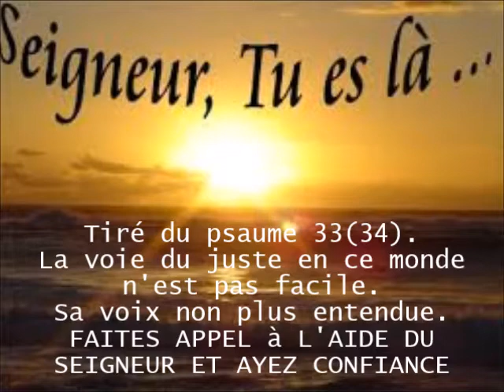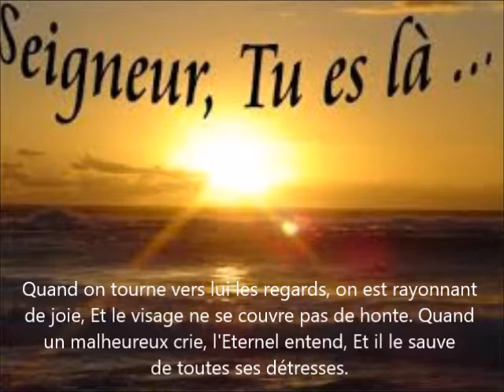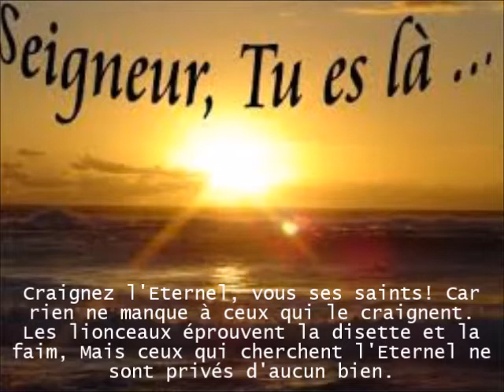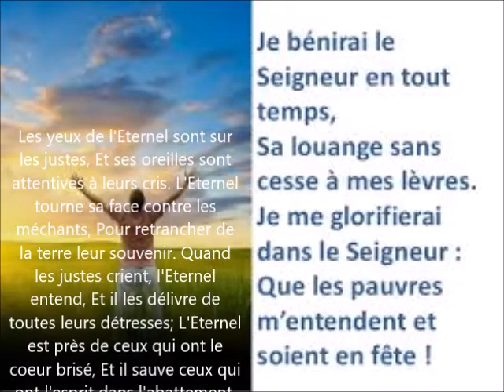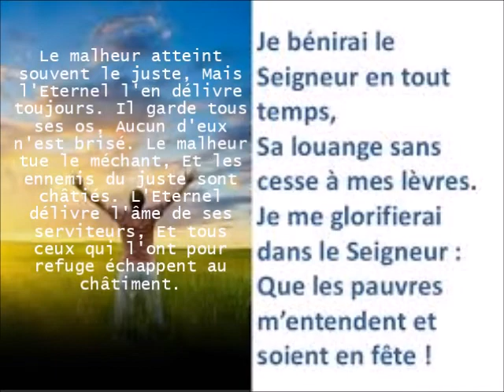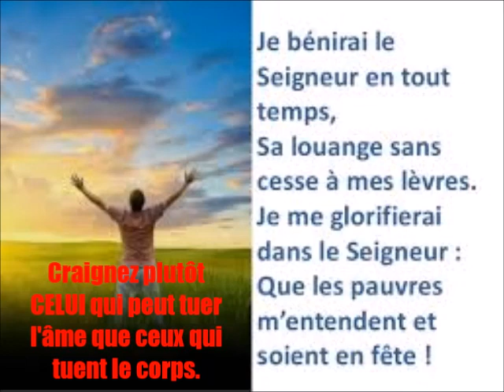De toutes les frayeurs Dieu te delivre! ( NE CRAINS RIEN)